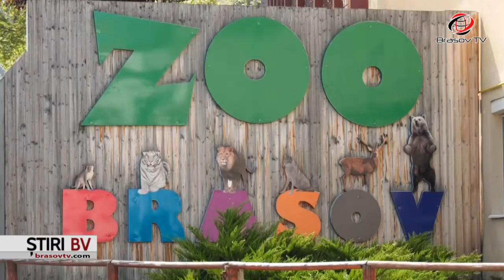Zebra Zelda vă așteaptă la ZOO Brașov